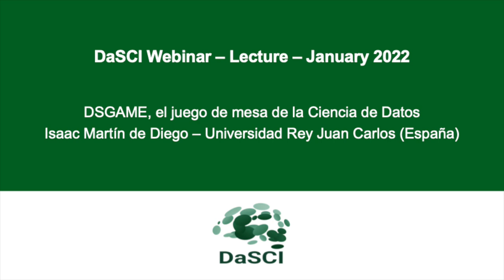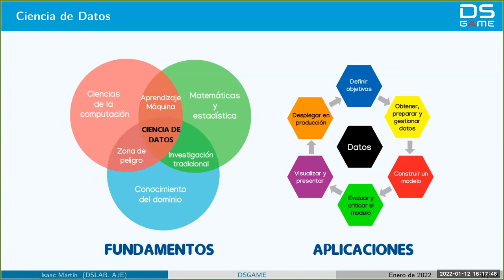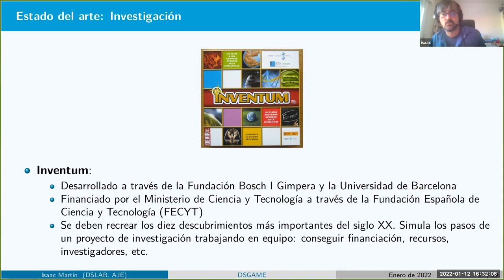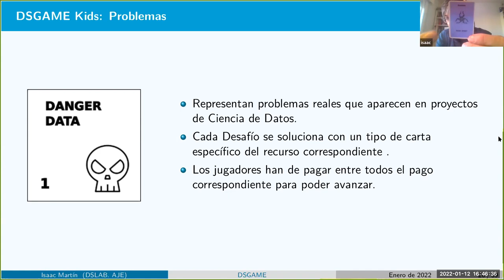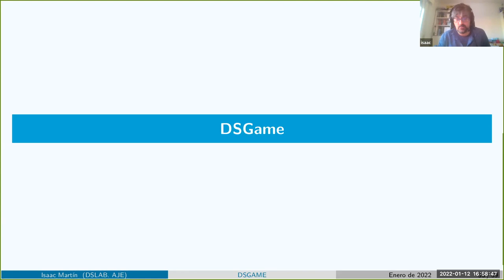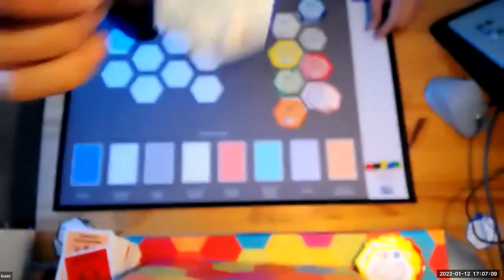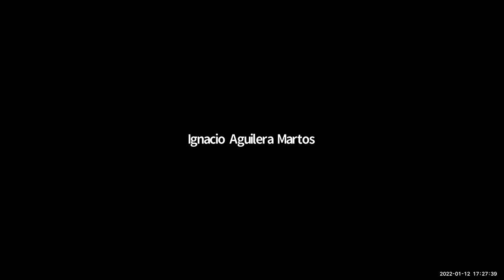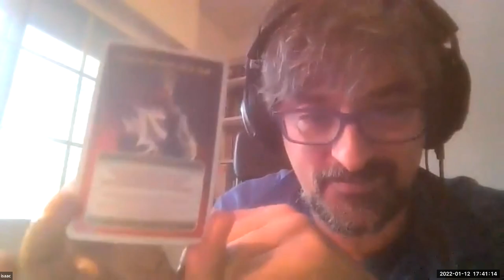DaSCI Lecture - Isaac Martín de Diego "DSGAME, el juego de mesa de la Ciencia de Datos"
Webinario DaSCI impartido por Isaac Martín de Diego de la Universidad Rey Juan Carlos, el pasado 12/01/2022

DaSCI Lecture - by Isaac Martín de Diego, Rey Juan Carlos University (Spain).